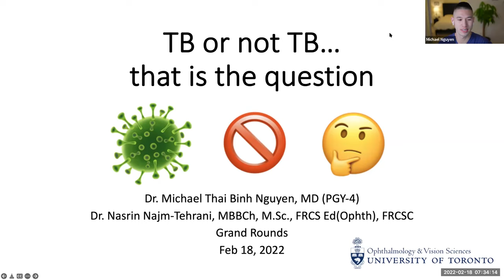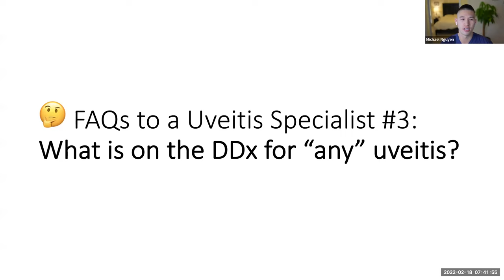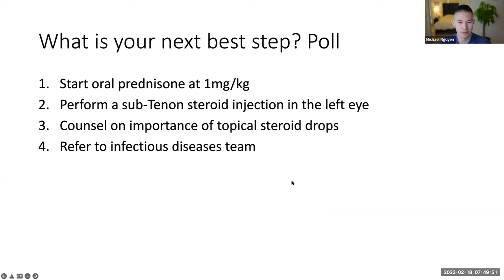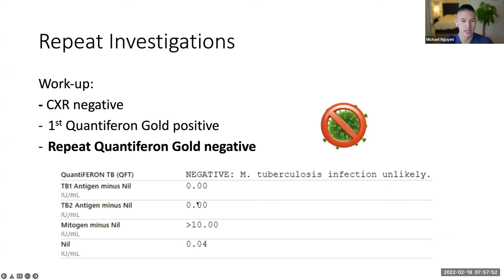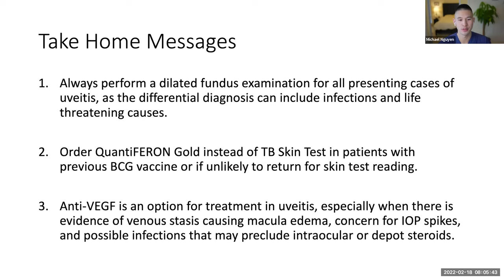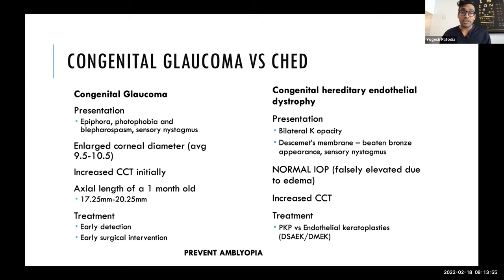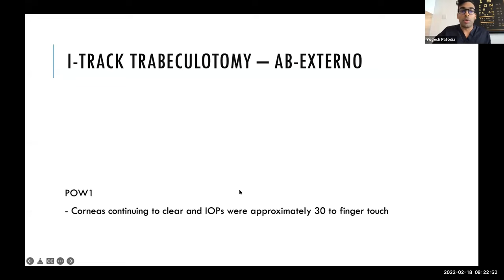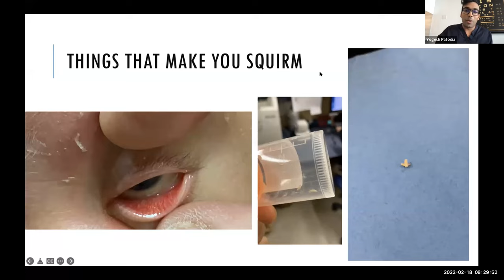20220218 UofT DOVS Grand Rounds - Paediatric ophthalmology: The joy of wearing multiple hats!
OBJECTIVES
1. Investigation, differential diagnosis and treatment of uveitis in children
Importance of exclusion of infectious aetiologies in uveitis
2. Investigation, differential diagnosis and treatment of congenital glaucoma
Importance of exclusion of corneal dystrophies